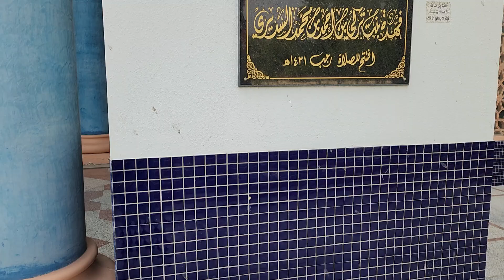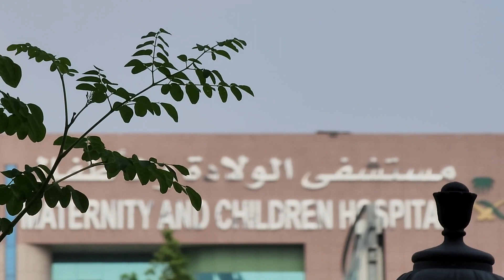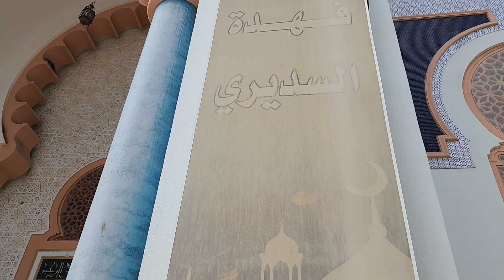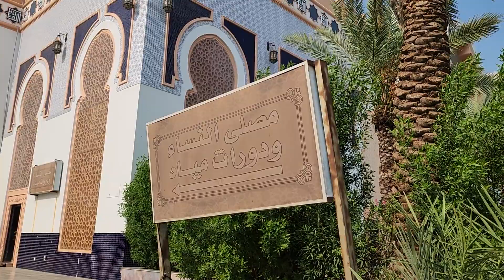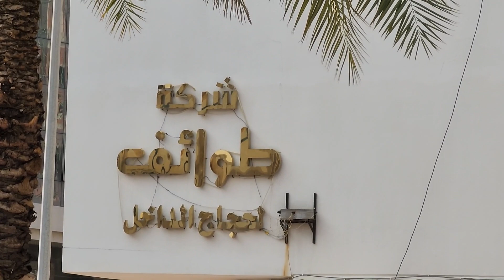Джамиа Амира Фахда бинт Турки Аль Судайри в Мекке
Jamia Ameera Fahdah bint Turki Al Sudairi, Makkah, Saudi Arabia
Джамиа Амира Фахда
Ан Насим, Мекка 24245, Саудовская Аравия

увеличенная карта и направления

Широта: 21,3742467 , Долгота: 39,8785311

комментарии  5

Хамид Мухтар: 02 февраля 2018 16:28:23

Джамиа Амира Фахда - Хорошее расположение, большая, чистая и красивая мечеть. Ма ша АЛЛАХ .

Халид Мамдух: 27 января 2018 11:32:16

Это красивая огромная мечеть Джамиа Амира Фахда

RU

Зигзаг Зиг: 23 ноября 2017 16:15:27

Красивые интерьеры. Придорожный и очень чистый.

Фатима аль-Харби: 11 августа 2017 19:20:19

Дизайн просто фантастический Джамиа Амира Фахда

Мухаммад Фейсал Шейх:19 июня 2017 20:25:12
комментарии  5

Хамид Мухтар: 02 февраля 2018 16:28:23

Хорошее расположение, большая, чистая и красивая мечеть Джамиа Амира Фахда. Ма ша АЛЛАХ.

Халид Мамдух: 27 января 2018 11:32:16

Это красивая огромная мечеть

Зигзаг Зиг: 23 ноября 2017 16:15:27

Фатима аль-Харби: 11 августа 2017 19:20:19

Дизайн просто фантастический

Мухаммад Фейсал Шейх: 19 июня 2017 20:25:12

МА ша ЛЛАХ! Элегантная дизайнерская форма.

Джамиа Амира Фахда